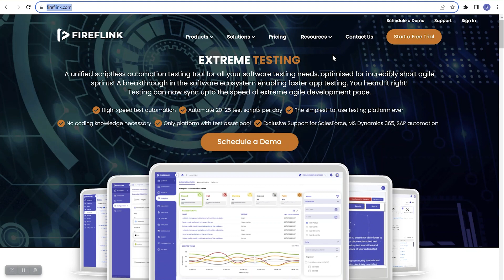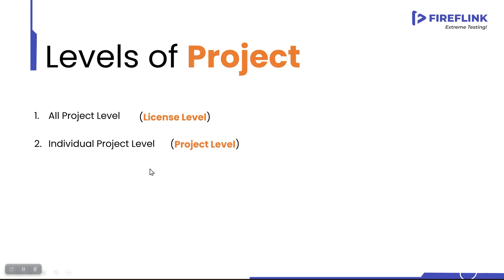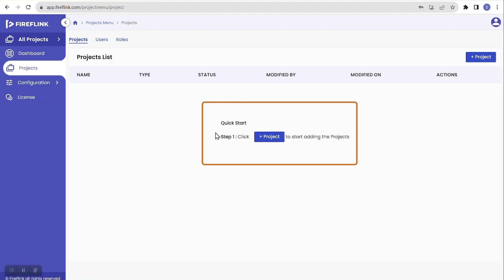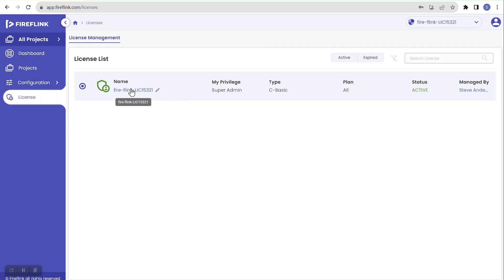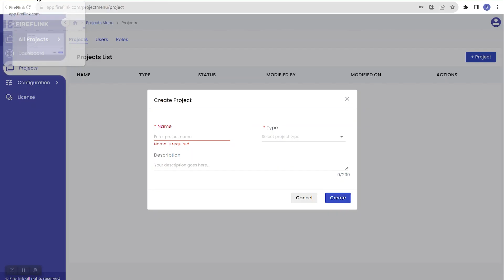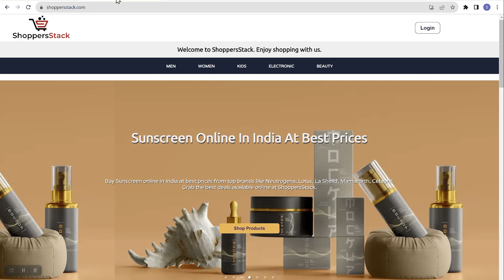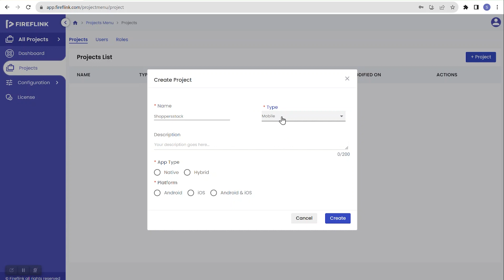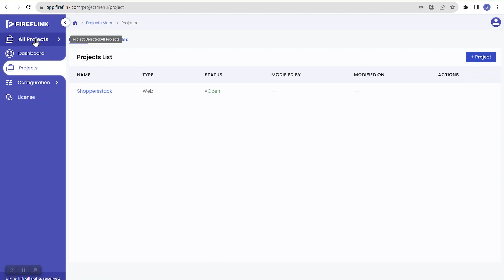Create a Simple Test Automation Project within FireFlink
FireFlink is a scriptless test automation tool that comes packed with modern solutions to the most painstaking aspects of traditional test automation. With this platform, anyone can easily automate testing without the need for scripting technologies. The tool uses NLP techniques to make writing precise code that adheres to automation standards an easy task. FireFlink software can automate web applications, mobile apps, and enterprise applications like MS Dynamics 365, SalesForce, and PeopleSoft. Additionally, it can automate APIs as well. Having tried test automation on other popular tools, I can confidently say that FireFlink has the potential to revolutionize the testing industry.
🚀Follow my series as I explore the various sections of the platform. 🚀